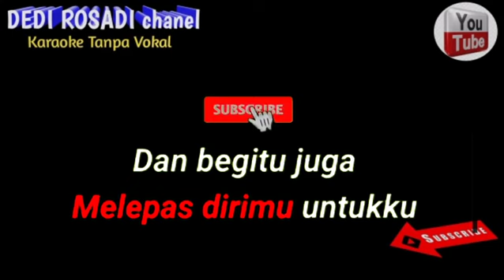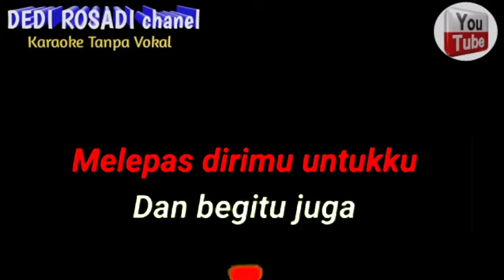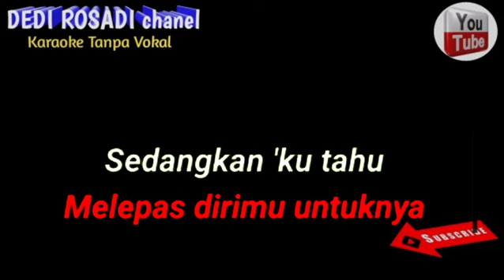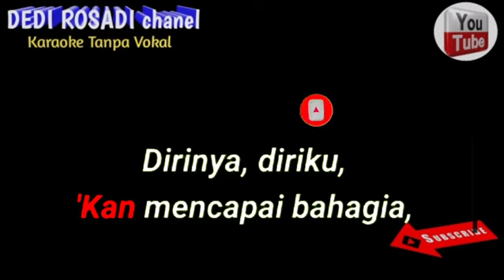CINTA SEGI TIGA BASS GLERRKaraoke Tanpa Vokal@DEDIROSADI